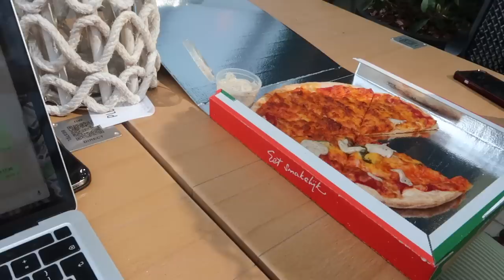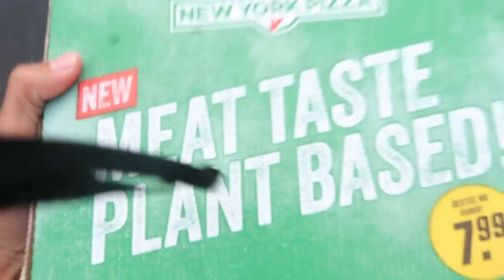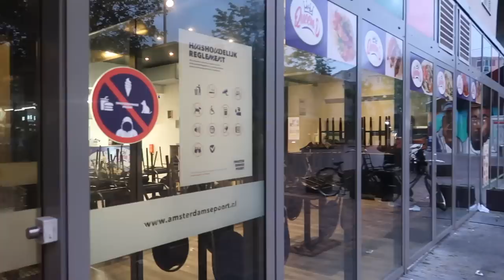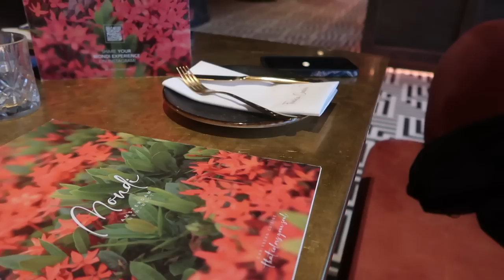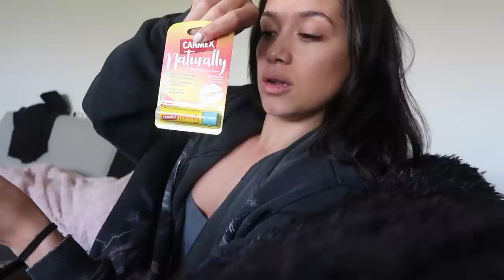A lot of birthdays - Kyara Esser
KYARA20 for discount!